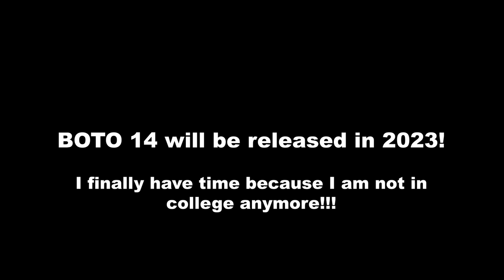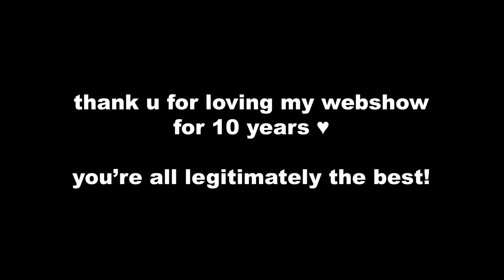10 YEARS OF BRAWL OF THE OBJECTS!!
VERY SPECIAL THANKS to my friend healitoon for voicing Hourglass in this skit!

PartyHat and Boombox are sitting back where they started... but 10 years later! And, a new character? Who IS she??? You may find out more about her later...

2023 is gonna be the YEAR for this channel now that I've graduated animation college - will be working hard on BOTO 14 so I can get it out asap for y'all. Thank you for your incredible patience, I promise you it will be worth the wait!!